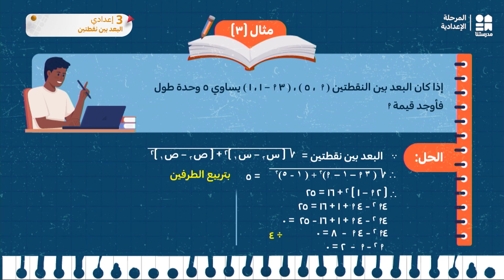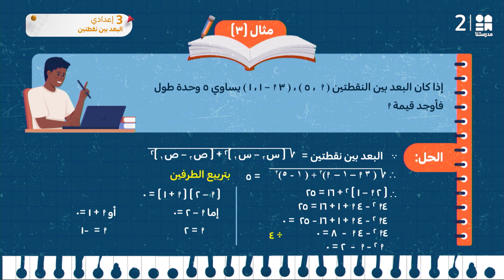مثال 3 على البعد بين نقطتين | الرياضيات | الصف الثالث الإعدادي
يمكنكم تحميل تطبيق مدرستنا Plus :
لمستخدمي نظام أندرويد: